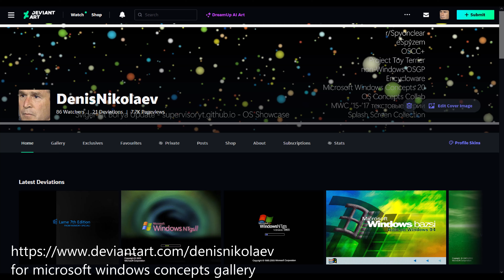Microsoft Windows Concepts Nano 414